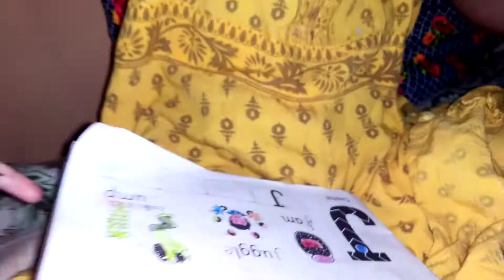Jolly phonics set 4 j j j 😇🤩easy to write